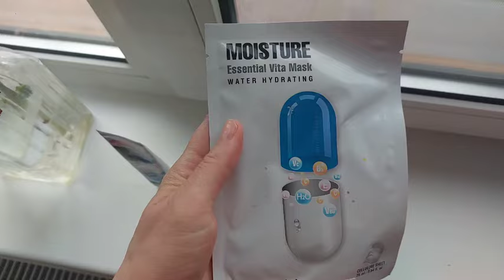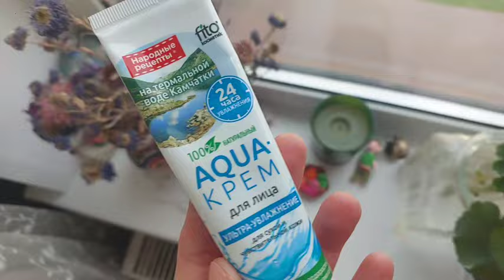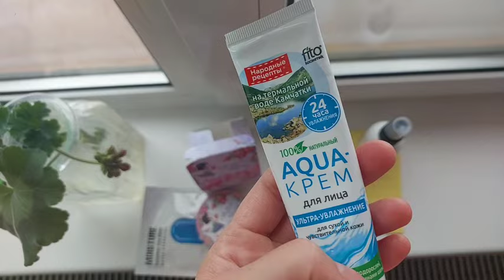ВЛОГ | ПАСХА | СНЕЖНЫЙ МАЙ | БУДНИ